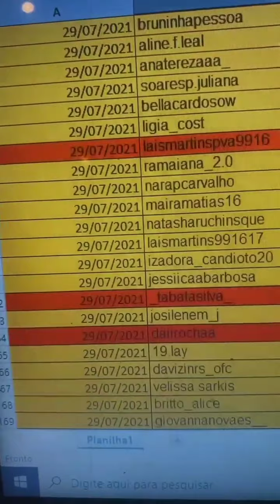Lilian e Vanessa 31/07/2021 - Storys